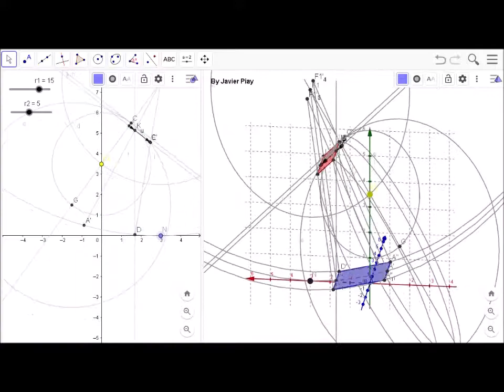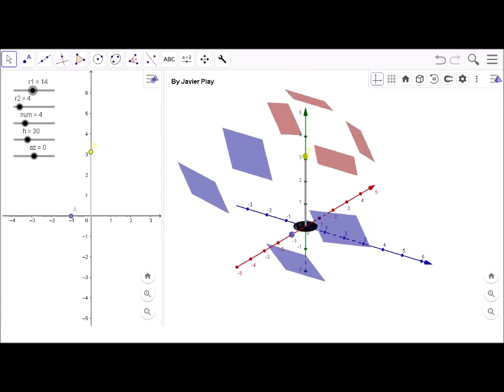Double cylindrical point focus solar concentrator